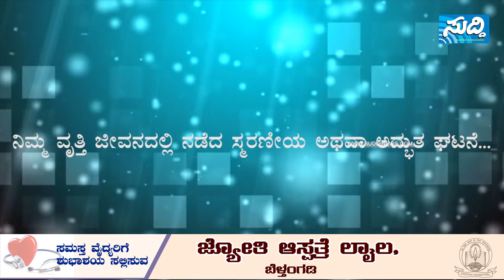Doctors Day Special || ವೈದ್ಯರ ದಿನಾಚರಣೆ ವಿಶೇಷ || SUDDI NEWS BELTHANGADY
ವೈದ್ಯರ ಅಂತರಾಳ